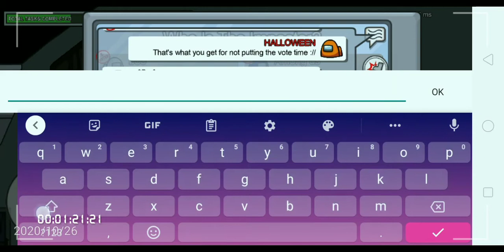AMONG US TROLL UGLY VIDEO.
Too lazy guys, I'm sorry T-T
but Anyways if you find there's no timeline don't vote everyone else because someone is accusing you and you are the Imposter sooo..yeah- just troll them like I did xD
so yeah hope you enjoy to my ugly video that I made. bye.